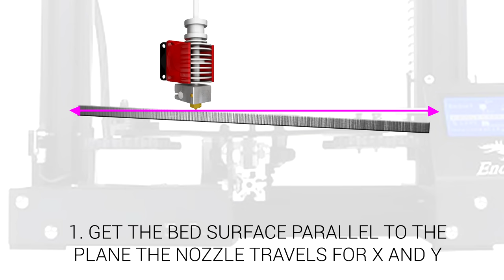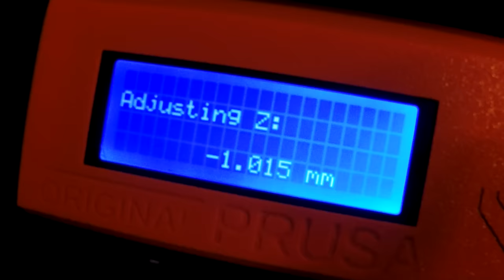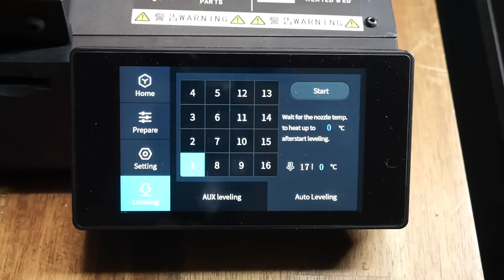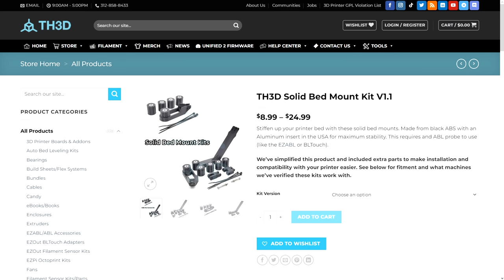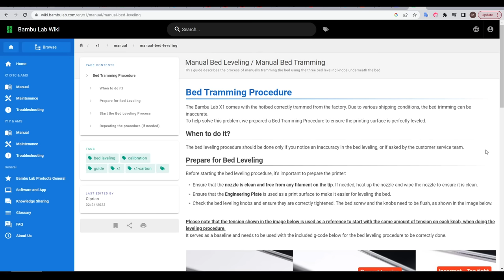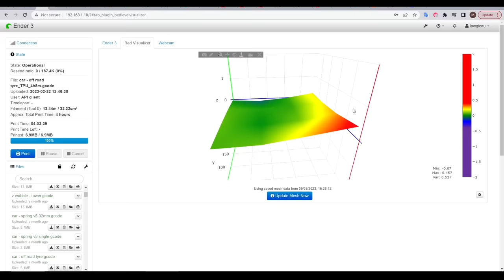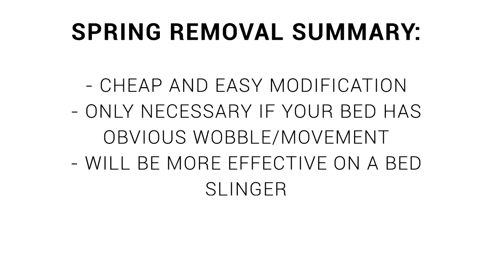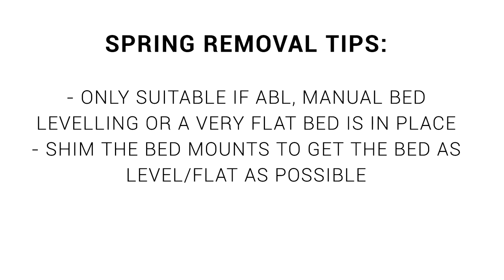Is it time for 3D printers to abandon bed springs?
For a long time 3D printers relied on bed springs in each corner to level the bed and ensure a good first layer. However, most modern designs do away with them entirely. So can we safely remove them and rigidly mount the bed? In this video, I examine a range of 3D printers with and without springs to try and find an answer. I then do a before and after comparison on the Ender 3 with print tests.

0:00 Introduction

0:37 What bed springs do

1:57 Potential bed spring problems

2:19 Prusa MK3

3:37 Premium coreXY printers

4:47 Creality CR-10 Smart

6:03 Creality CR-10 Max

7:00 Bambu Lab X1C / P1P

8:49 Creality Ender 3 - Before and after

12:10 Summary and tips

13:26 Conclusion